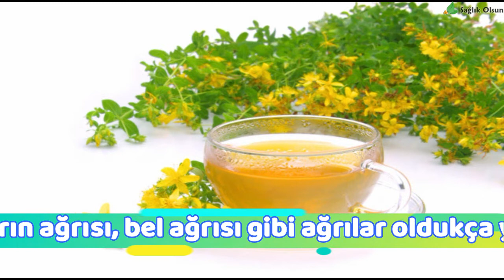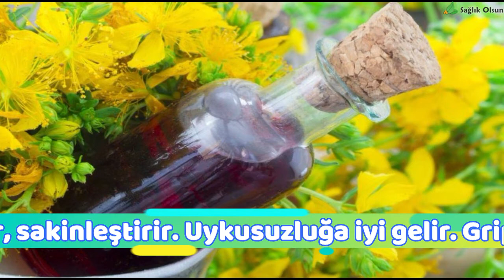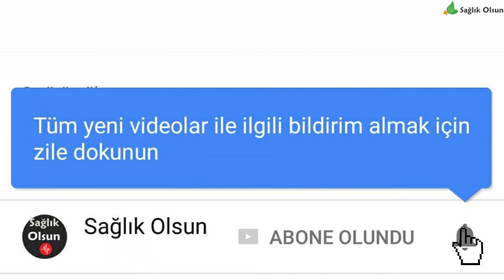Sarı Kantaron Çayının Faydaları Nelerdir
Sarı Kantaron Çayının Faydaları ve Zararları Nelerdir, Sarı Kantaron Çayı Nasıl Hazırlanır.